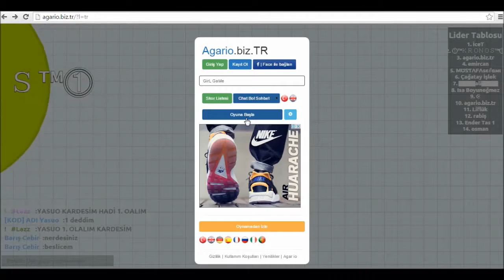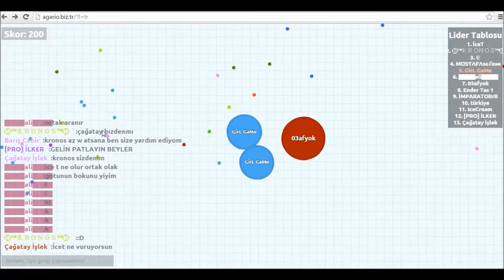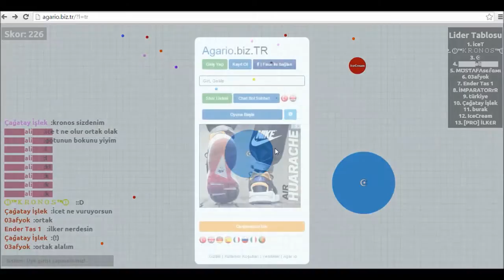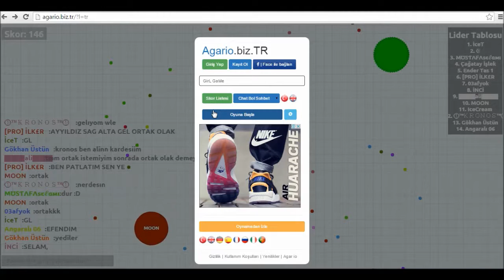agario oynuyoruz 2 yeni seriler hakkında sohbet :))